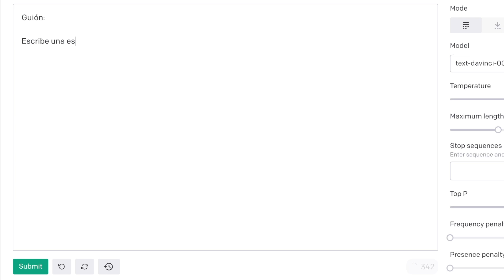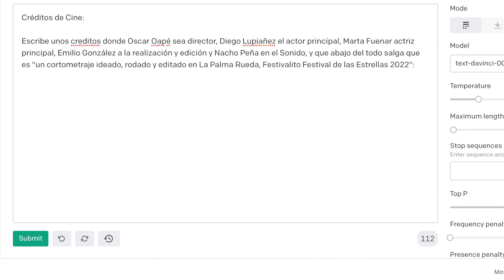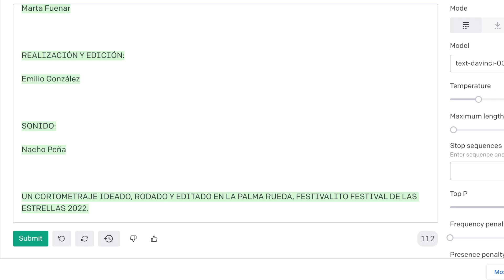IA - Oscar Aranda Concorti - Corto de La Palma Rueda 2022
Corto ideado, rodado y editado en el concurso de rodajes La Palma Rueda, dentro de la XVII edición del Festivalito - Festival de las Estrellas de La Palma 2022